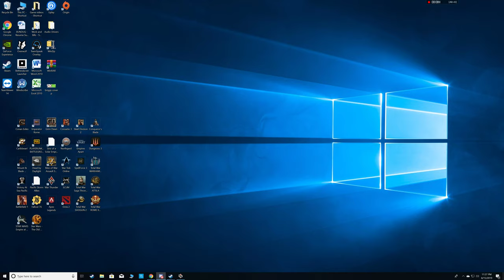War Thunder Tank time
Hey hey killas its time to role some War Thunder.

My boy Pious and I get some tank action. Sit back and enjoy the ride.